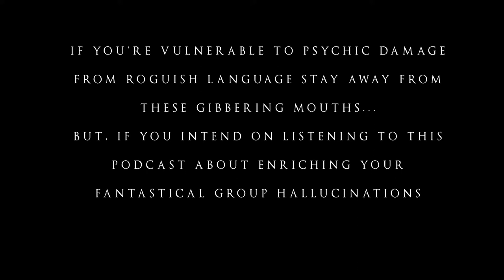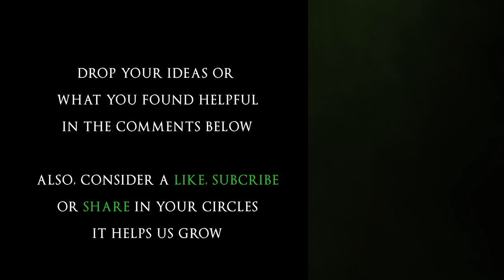Create a Cult Mystery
Craft compelling mysteries with your cults that will surround and confound your party.

If you listened to our last episode, you've got an original cult to grip your players with their twisted, dastardly plans. Well, now it's time to play out those plans. And it's not always easy to prep for a game that needs to give players a plot to unravel, horrifying cult activities, and a captivating villain to lead the way. There are so many missteps that can quickly derail the tension and terror you want to build in these games. That's why in this episode we explore how to use a collection of our resources to create a cult mystery horror adventure by making one ourselves, and we're pretty excited about how it turned out. It's got shadow demons, brood mothers, dark rituals, and more!

In Kinship Camp, we create an adventure that culminates everything we talked about in previous episodes:

27. The Bones of Horror I

28. The Bones of Horror II

29. The Bones of Horror III

69. D&D Mystery Simplified I: World-building

70. D&D Mystery Simplified II: Story Beats

71. D&D Mystery Simplified III: The Details

136. Cult Based Mysteries

Don't worry, listening to them all isn't crucial to following this episode, but we do hope it inspires the creation of your own adventures. To use the free resources that came out of these episodes, be sure to check out our resources page.

As always, huge thanks to the support of our patrons for making this episode a reality.